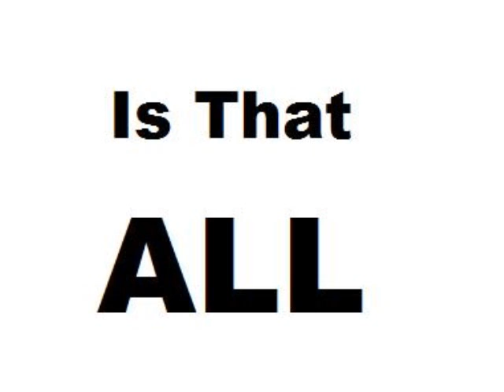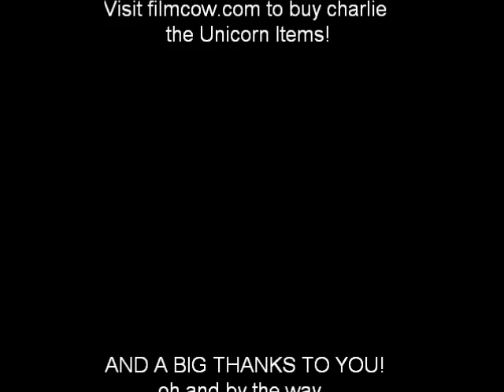charlie the unicorn: put a banana in your ear